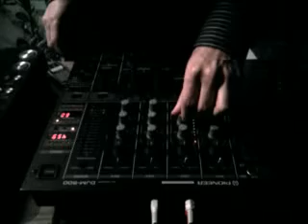Kurd Maverick - Ring Ring effect